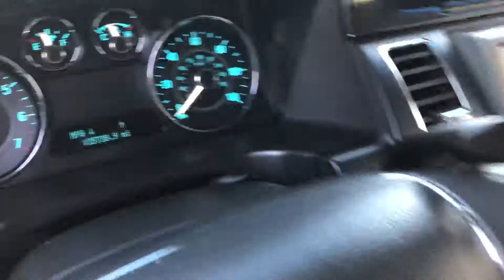FOR SALE: 2012 Ford Flex Titanium AWD Ecoboost